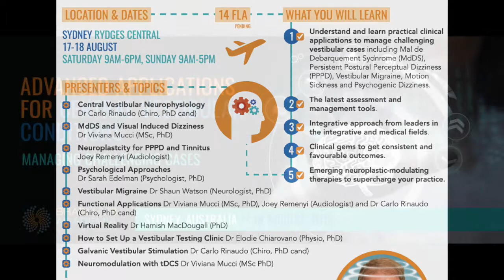Central Vestibular Condition with Dr Viviana Mucci (Vestibular Researcher) - MdDS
2 day seminar and workshop
Aug 17-18